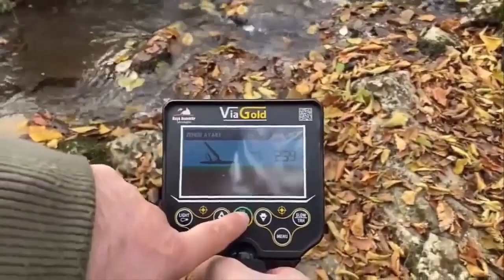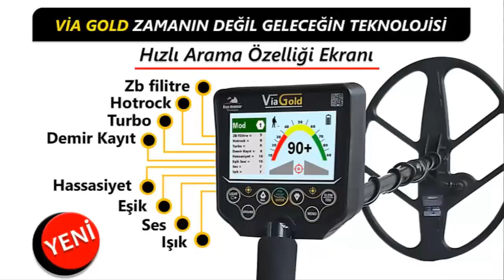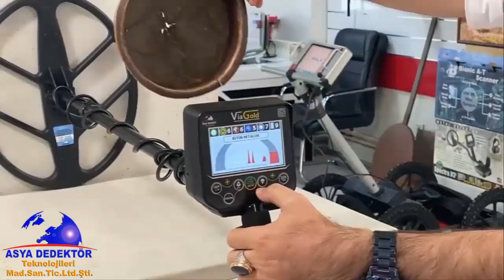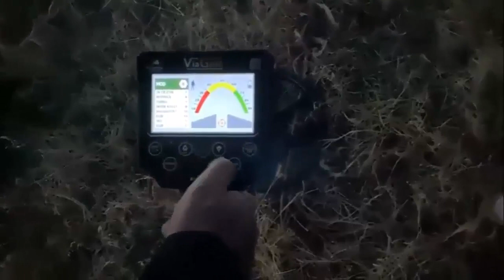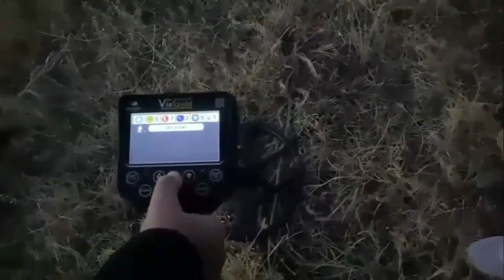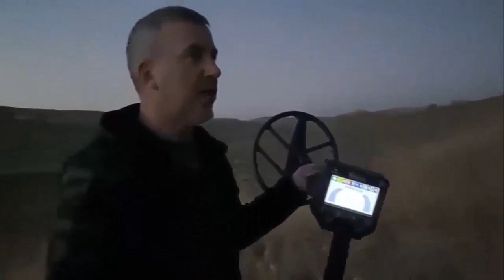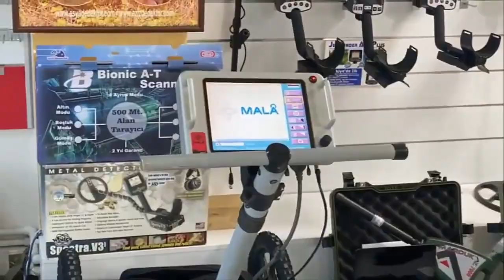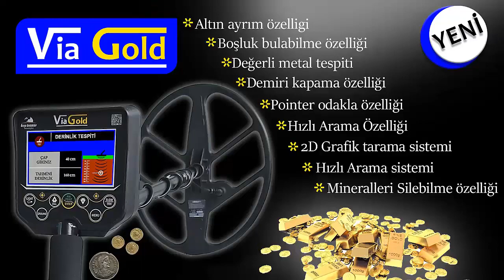BU CİHAZIN BULAMADIĞI ALTIN VE DEFİNE YOK / PARADAN ÖNCE GÜVEN VE DESTEK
Asya Dedektör Olarak sizlere Üretmekte olduğumuz Yerli üretimlerimiz olan Via Gold A6 Plus Modeli Cihazımız satın almayı veya satın almış ama kullanmayı tam bilemeyen Dostlarımız için Pratik olarak A-Z ye nasıl kullanacağınızı anlatan bir içeriktir.

Asya Dedektör Olarak sizlere En İyi edektörü Üretmeye Devam Ediyoruz.
ÜSKÜDAR / BAĞLARBAŞI / İSTANBUL

Dedektör marka modelleri alırken metal ayrım özelligi boşluk bulabime özelliği olmasına dikkat ediniz. Altın ayrımlı define dedektörlerün  ekranında görüntüleme yapanlar daha kalitelidir.  Garrett, minelab, whites, okm, nokta, tesero, fısher, lorenz,dedektör fiyatlarında indirimli altın ve define dedektörü  devre ve şeması en iyi vlf ve pulse dedektör imalatı yapan şirkettir. Dedektör teknolojileri AR-GE Çalışması yapan şirketler altın ayrımlı boşluk bulucu metal arama dedektörleri, yer altı görüntülüme sistemleri, alan tarama cihazları, gpr radar sistemleri imalatını ve üretimini yapmaktadır.Şirketimizde ikinci el dedektör alımı ve satışları, kiralaması indirimli fiyatlarda yapılmaktadır.Altın ayrımlı derin define dedektörü almak isteyenler deneme standlarımızda vlf dedektör ve pulse dedektör marka modellerini alabilirler.